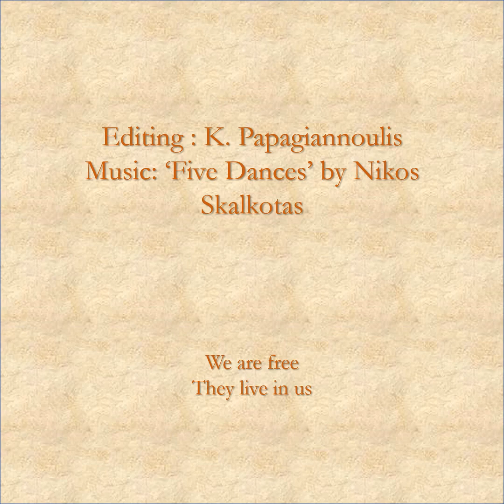ANIMATED HEROES OF THE GREEK REVOLUTION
ANIMATED HEROES OF THE GREEK REVOLUTION 1821 AGAINST THE OTTOMANS
The Greek revolution of 1821 against the Ottomans, as well as the heroic Greek defense against the axis troops during the WW2, are the greatest milestones in modern Greek history.
With this video, we want to keep alive in our minds those who liberated our country. We want this video to be shown in all schools attended by Greeks, in all groups of Greeks from Universities, professional organizations, political…